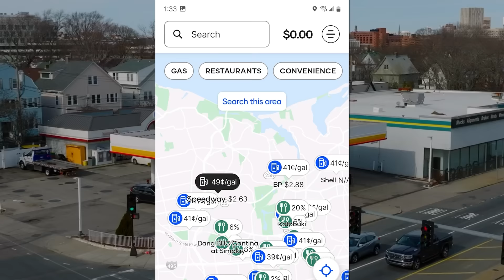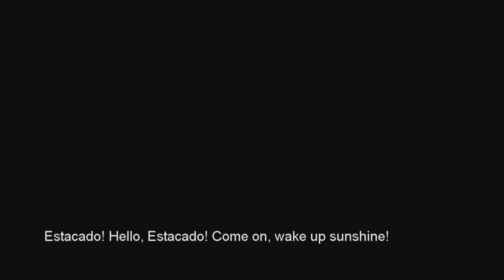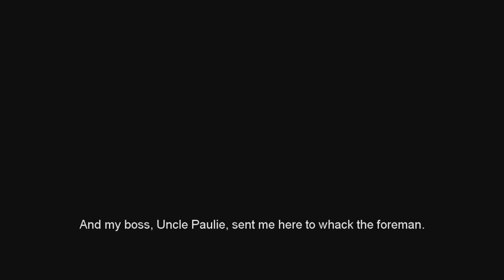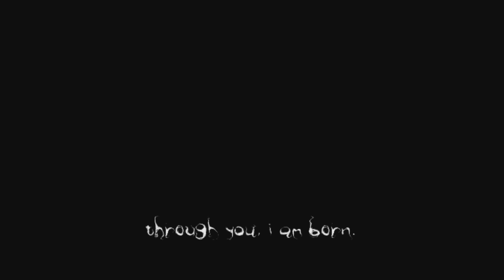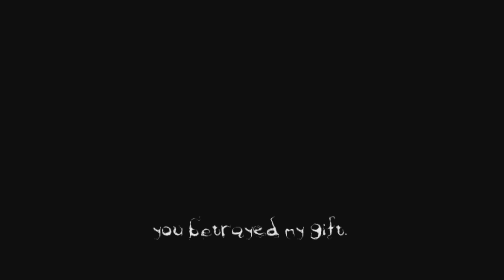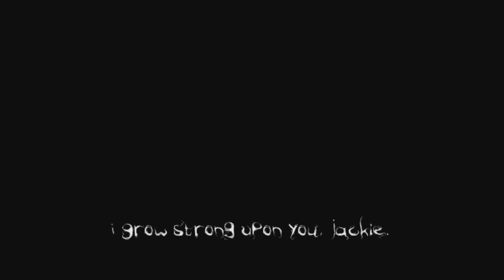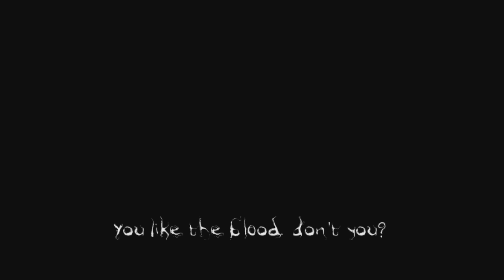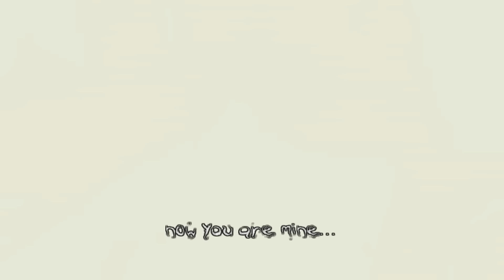The Darkness - 17 Years Later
to get an extra 25 cents back for every gallon on your first tank of gas.

Exploring The Darkness A Demonic FPS Classic

Taking a look at another classic from the 360/ PS3 era, The Darkness.

Chapters:

00:00 - Intro
02:24 - The Comic
03:48 - Chapter 1
31:42 - Chapter 2
38:30 - Chapter 3
47:51 - Chapter 4
52:42 - Finale
1:01:30 - Closing Thoughts
1:03:13 - Outro